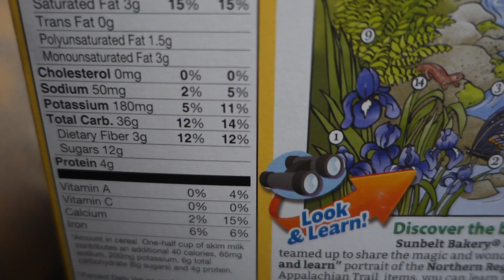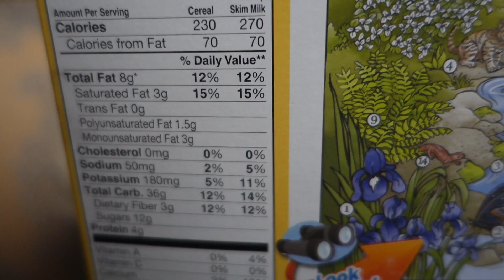Bodybuilder Hits The Beach | R&G Ep. 2